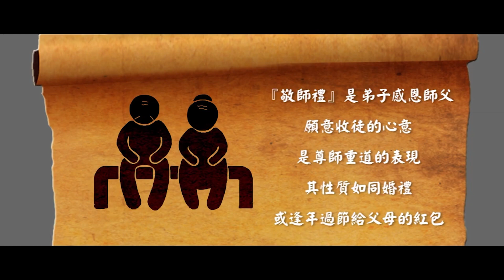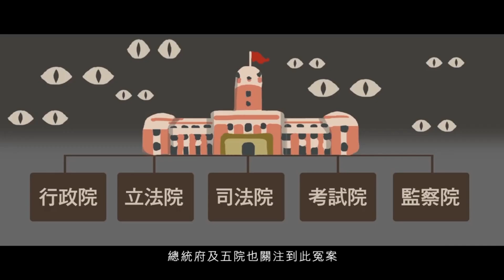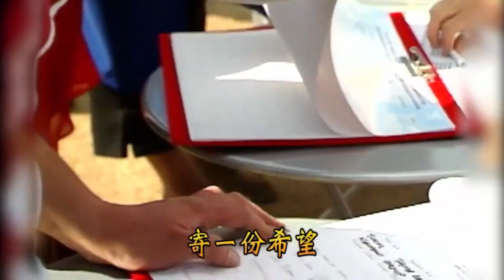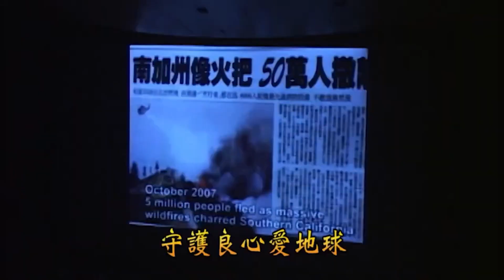鄉親為國家說法稅｜太極門1219事件平反第14週年全民開講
人民是國家的主人，政府必須保護人民的權益，客家弟子以客語述說太極門假案的過程，引客家鄉親共鳴，共同支持法稅改革。

主持人：秀滿
與談人：
05:49  阿琦 / 電機維修
11:44  美玲 / 飲品負責人退休